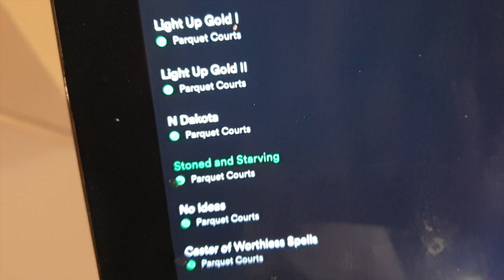Family Holiday in Sirmioni, Italy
August 2019, Hotel Catullo, a pretty perfect holiday on Lake Garda. Matt now 19, Angus, 16 and Helen 14.

Snips From Haygarth Family Life